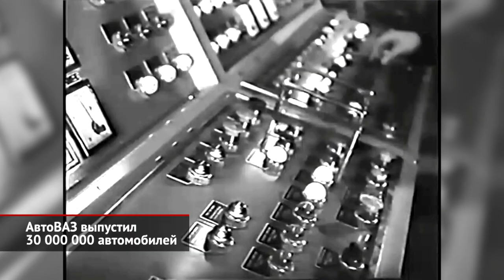АвтоВАЗ выпустил 30 млн машин, Lada 4×4 стала качественнее, Vesta — дешевле | Новости с колёс №1133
В этом году АвтоАЗ празднует сразу несколько больших юбилеев. Первый — это собственное 50-летие. 19 апреля 1970 года заводской конвейер тольяттинского автогиганта покинули первые предсерийные автомобили марки «Жигули». Это были шесть седанов ВАЗ-2101, собранных почти вручную. А в конце сентября этого года случился уже производственный праздник. Из ворот завода выехал тридцатимиллионный автомобиль!

Вдобавок АвтоВАЗ похвастался несколькими производственными достижениями. В частности, российский автогигант провёл большую модернизацию линии сварки, где делают кузова пятидверных внедорожников Lada 4×4. Площадь сварочной площадки уменьшили вчетверо, при этом линия, по которой проходит кузов, стала короче — часть операций теперь выполняется на одном посте вместо нескольких. Кроме того, выросла автоматизация процессов.

Ещё одна новость из Тольятти — АвтоВАЗ внедрил на Вестах более дешёвые колёсные ступицы. Узел из нового материала обходится производителю на 24 рубля дешевле прежнего. Соответственно, с каждого автомобиля набегает 96 ₽ экономии. Негусто, но при умножении на годовой объём производства получится около 15 млн ₽ выгоды.